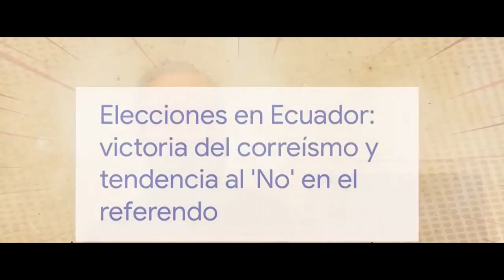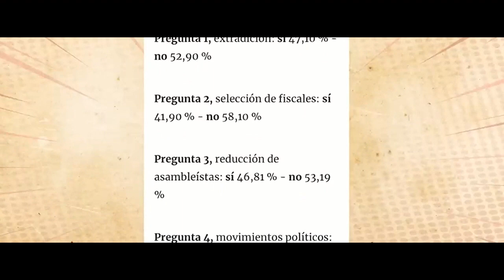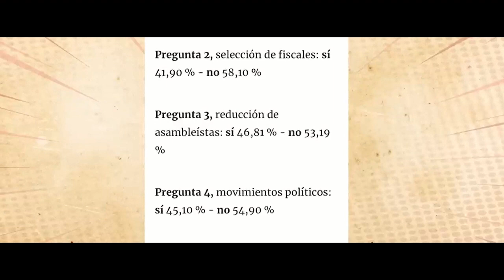El Promedio Del Coeficiente Intelectual en America Latina es 85 en Perú es 81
Eso es normal inferior, lo normal es 90.
Pedro Castillo y Evo Morales seran 20.
Aldo Mariategui.
Defensape